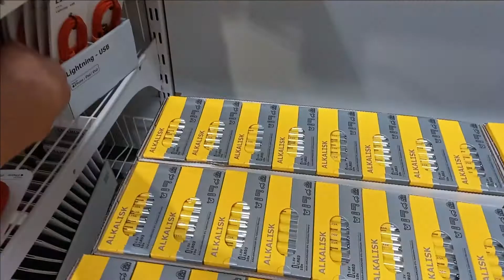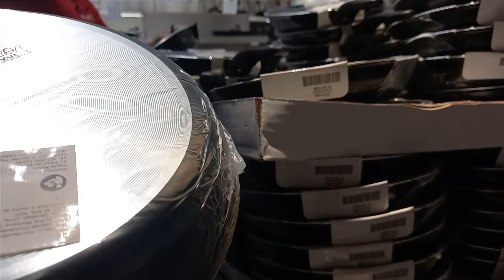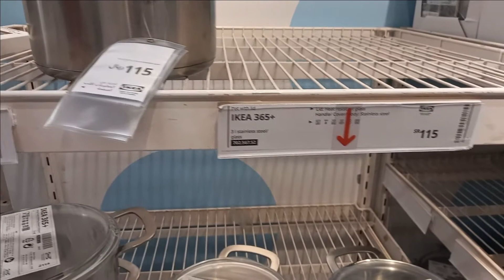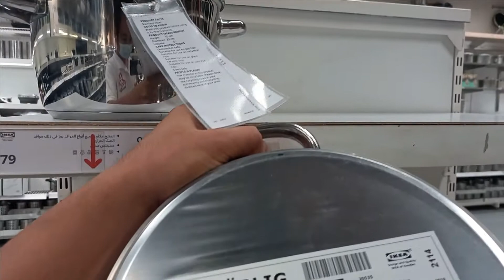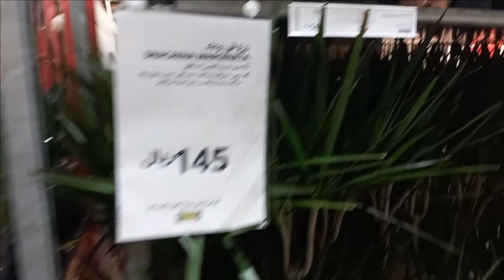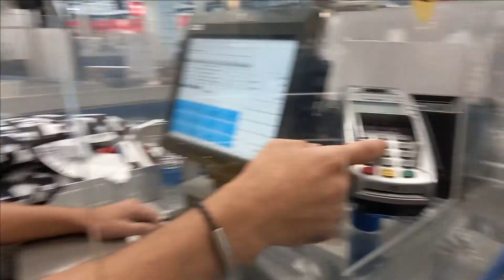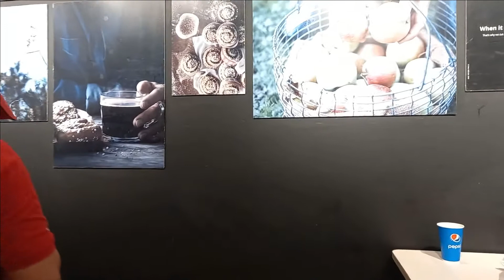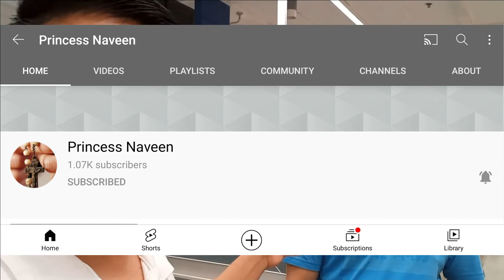Vlog#16 - Shopping Tour at IKEA Part 2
Part 2 po ng pagwindow shopping sa IKEA